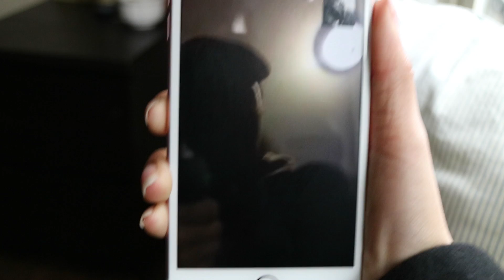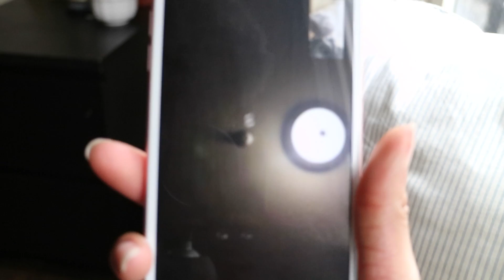Photoshoot w: @BawdieByZawdie | Seattle Vlogger + Black Vlogger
⚡️ My name is Taryn and I am an electric bundle of energy! I’ve been an extrovert ever since that very day in October (Fun Fact: I happened to share a birthday with Celia Cruz, Dizzy Gillespie, Amber Rose, Carrie Fisher, and Kim K, to name a few lol) I popped out the womb!
For as long as I can remember I have loved making other people laugh and have always been a goofball, I got the idea to start my youtube channel to showcase my personality from my best friend Roynerah Blaes (YT Name) who is a die hard youtube. My snapchat stay poooopppin so I am hoping to carry that over to my youtube channel!

My main goal behind my youtube channel is to show other young people out there that it’s okay to be a hottt mess *Joanne The Scammer Voice* and have no clue what the hell you’re doing with yourself in your early 20s. For so long I felt I needed to have it figured out. We spend our youth with angst trying to figure out our next step but I’m here as a witness saying idk what my next step is and that is okay with me! All I care about is enjoying the life that I have!I know that I am in the beginning stages of greatness and I wanted to bring people along for my journey of self discovery.

I just recently began to truly love myself and I have began to REALLY not care what people think or say because at the end of the day it’s all about happiness and I am learning that that is what it’s truly about at the end of the day.

I honestly have no clue what my channel will be about. I don’t have a niche other than I am putting myself out there and overcoming my struggles with self-esteem, confidence, ADD/ADHD, anxiety, and BDD to truly enjoy the ONE life that God has given me.

Hope you stay along for the ride!

TTYL T-Mate!

• F O L L O W | A D D | C O N T A C T ✨

🖱Photoshop CS6

⚡️ Zawdie T. (Personal Trainer) - @BawdieByZawdie

⚡️ Moments Captured Photography - @MCPhotographyco

⚡️The Camera Girl's (Creative Community) Twitter - FOLLOW

⚡️The Blow Up Co, (Platform for independent Artists to showcase their work - SUBMIT

⚡️Stay Safe & Saucy!⚡️

Signed, Taryn (The Unicorn Phoenix)